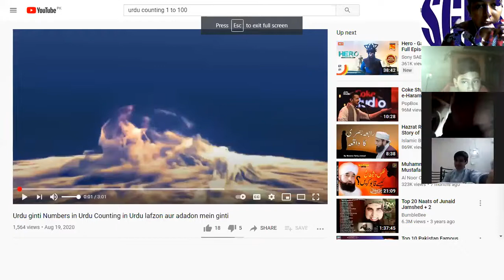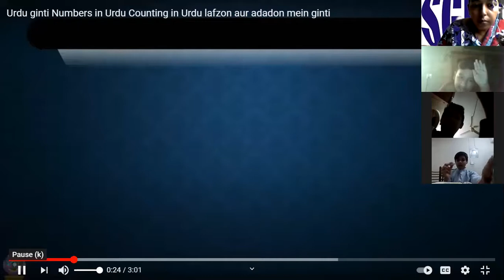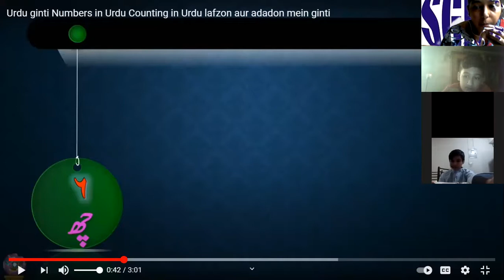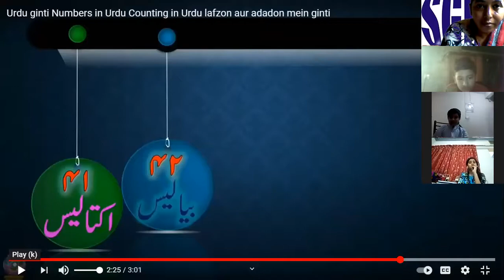🔴 Rec Session | Year 4 | Urdu | December,11 2020 | SGHS